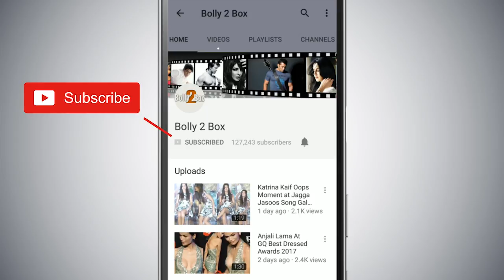Composers Salim-Sulaiman ROCKS Salman's RACE 3 Songs